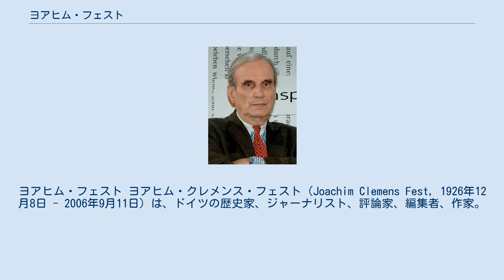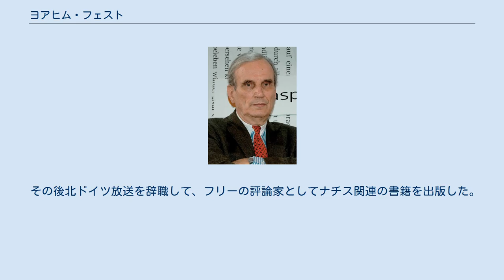ヨアヒム・フェスト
ナチス・ドイツの研究者
ヨアヒム・フェスト ヨアヒム・クレメンス・フェスト（Joachim Clemens Fest, 1926年12月8日 - 2006年9月11日）は、ドイツの歴史家、ジャーナリスト、評論家、編集者、作家。
ナチスについての著作やコメンテーターとして最もよく知られている。
ヒトラーやシュペーアとドイツのレジスタンス運動について詳しい。
 1926年にベルリン郊外のカールホルスト保守的なカトリック教徒の教師の家庭に生まれる。
ナチスに反感を持っていた父親はヒトラー・ユーゲントへの協力拒否を貫いたために学校から追放された。
そのためにヨアヒム自身もヒトラー・ユーゲントに参加することはなかった。
父はカトリック教会付属の寄宿制学校の教職を得てフライブルクに移った。
 ヨアヒムは18歳になると、武装親衛隊への志願を強要されるのを恐れ、父親の反対を押し切ってドイツ国防軍に志願した。
しかし、フランスで捕虜になり終戦を迎える。
 戦後、フライブルク大学で法律、社会学、歴史や文学を学ぶ。
卒業後、アメリカがベルリンに設置したアメリカ軍占領地区放送局（英: Radio In the American Sector,独: Rundfunk im amerikanischen Sektor, 通称：RIAS）に勤務した。
そこでドイツ近現代史のラジオレポートを担当したことが歴史研究を始める切っ掛けとなった。
その仕事が高く評価され、北ドイツ放送に移籍し雑誌編集者を務めた。
 その後北ドイツ放送を辞職して、フリーの評論家としてナチス関連の書籍を出版した。
 2006年、フランクフルト郊外のクロンベルクにある自宅で死去した。